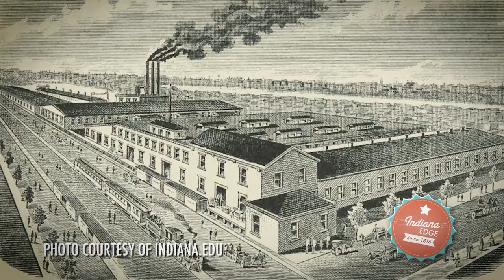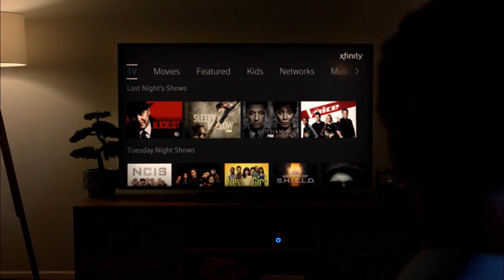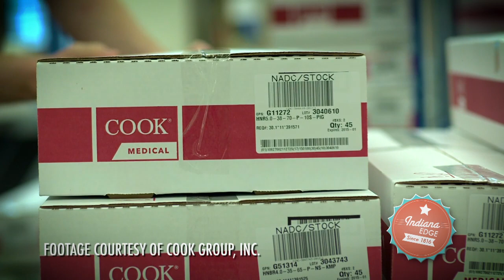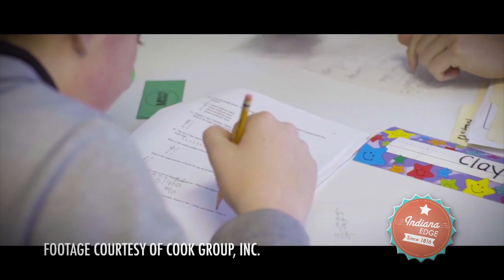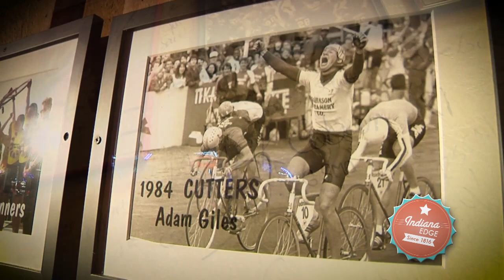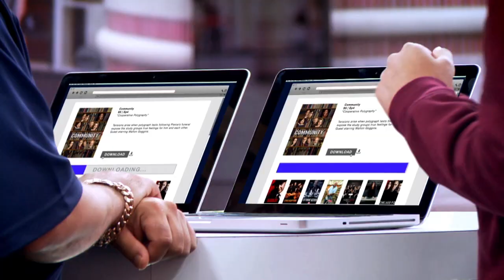Indiana Edge: Bloomington (Episode 6)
In the final installment of the Indiana Edge series, Talor Whitaker (writer, producer, host) travels to Bloomington, IN for a look around the famed college town in southern Indiana.